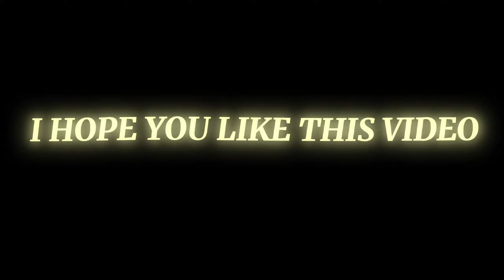XXXTENTACION 🎶🪄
XXXTENTACION 🎶🪄 @NonstopGaming_ @nonstop @BlackShoutGaming

♦️ Server = India
♦️ Device = Realme Narzo 30
♦️ Ram     = 4GB
♦️Room   = 64 GB
♦️Song     = 🪄
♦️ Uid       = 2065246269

🤚 ignore tags 🤚